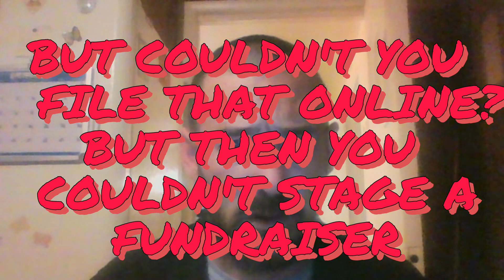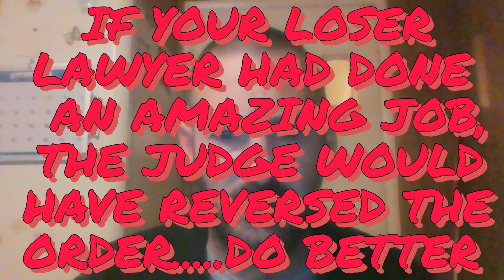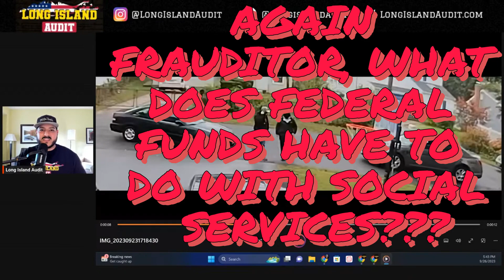LIA Sean Reyes claiming he's on Vacation while ducking an Arrest warrant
After committing several crimes in neighboring Nassau County NY, Runs from the Police serving said warrant( well Waddled from Police) and somehow disappeared with the Cops watching his house. Hmmmm. Is he hiding in the attic like Vegas Valley?@KFARR @KFARRCams @LongIslandAudit @FrauditorRoundup @frauditorcomedyshow @navytex3743 @ExposingFrauditors @TeamSkeptic @IrishDemon @frauditorsexposed @RagicaltheUnhallowedKnight @BlueBacon